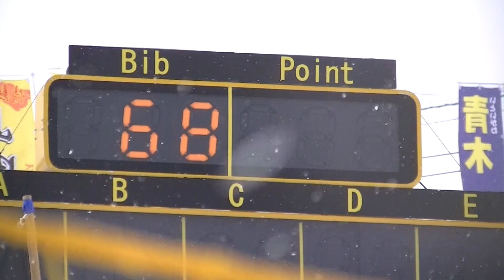第52回スキー技術選 皆川選手 決勝1種目目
2015年3月14日＠うさぎ平